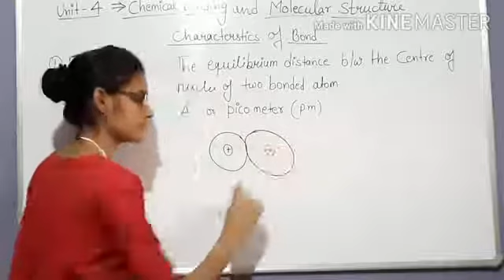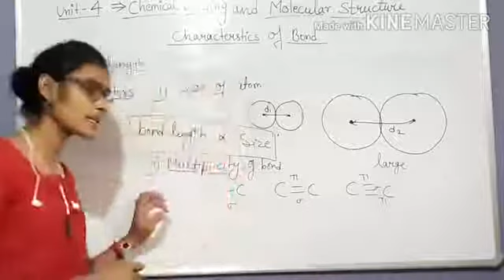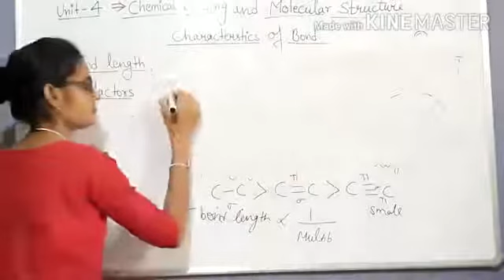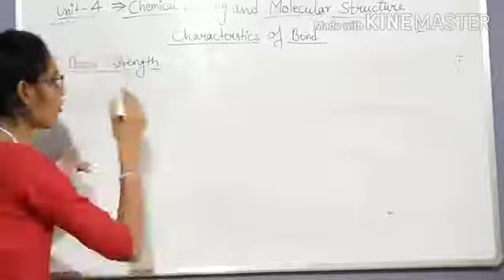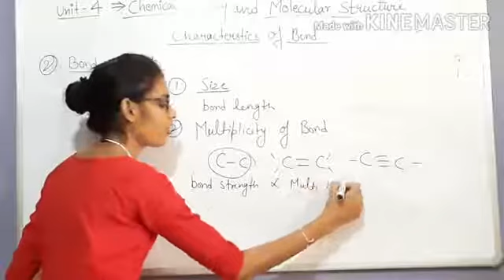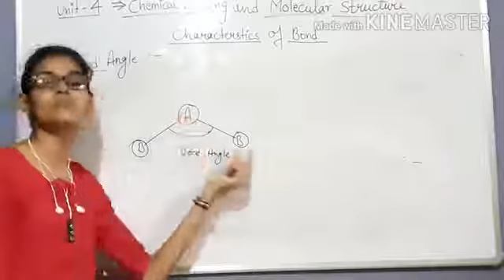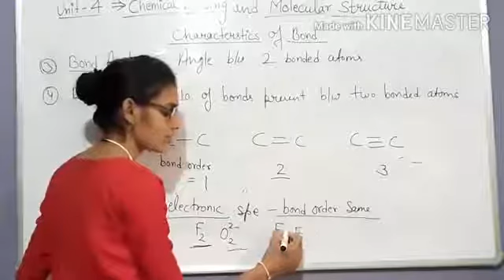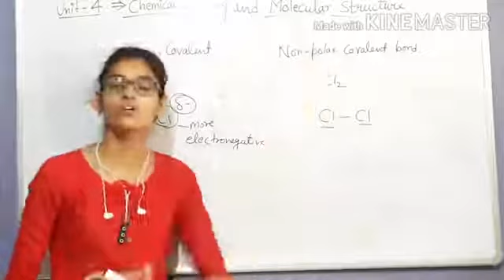Class 11/ Subject-Chemistry/ unit 4 Lecture 9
Class 11
 Subject-Chemistry
 unit 4 Lecture 9
By Pooja Yadav Mam